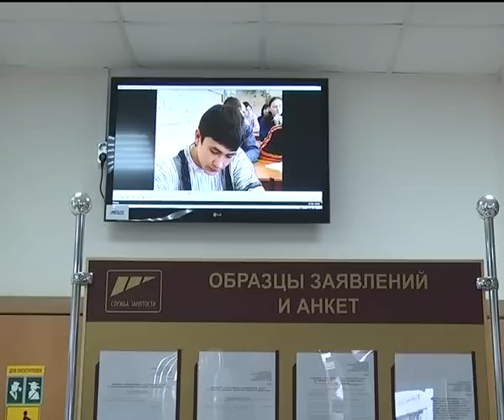В Мамадыше назначили нового руководителя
Глава района Анатолий Иванов представил нового руководителя коллективу центра занятости населения. Директором государственного  учреждения назначена Ляйля Хуснутдинова. Ляйля Рафисовна с 2007 года трудится в центре занятости.